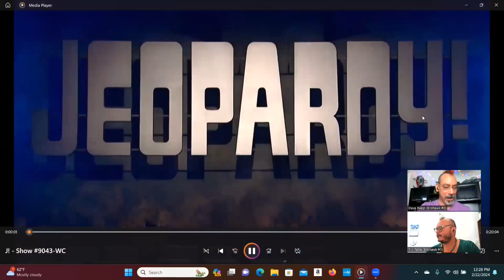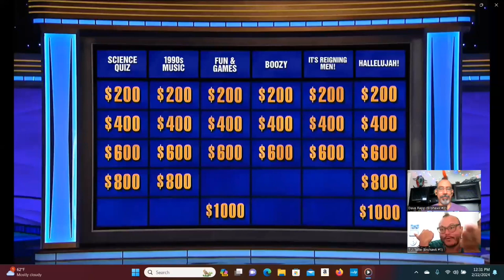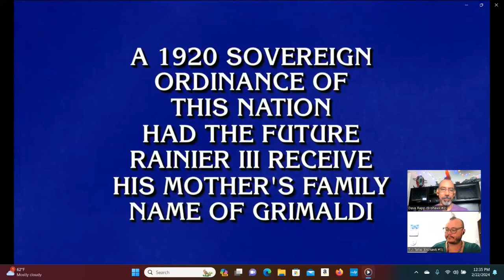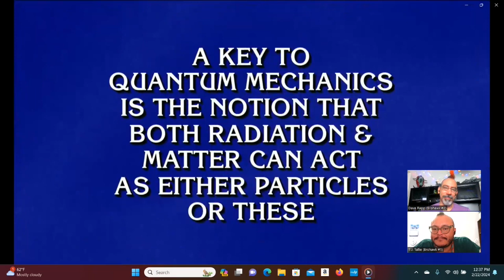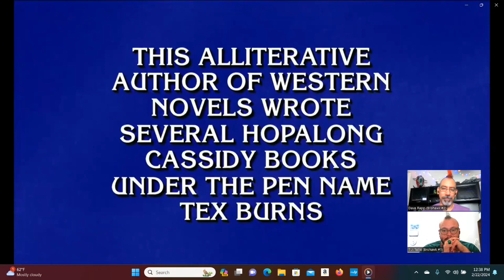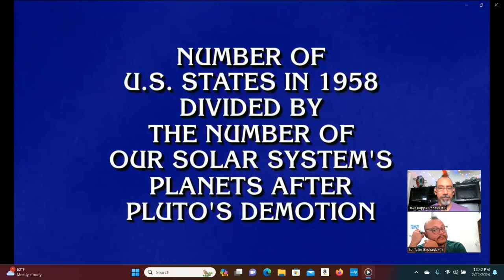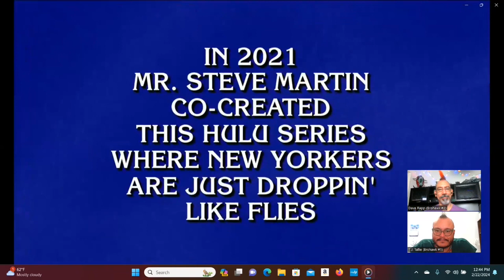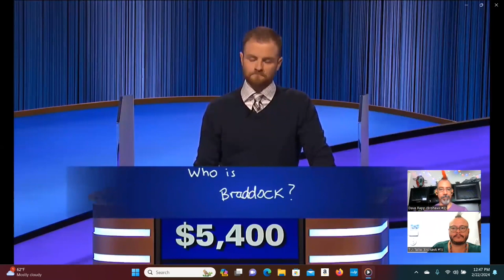Jeopardy! Brohawks Episode 60 -G2F1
Dave & T.J. spiral into excessive nerddom as they root on Deb Bilodeau, Jesse Matheny and Mira Hayward in the first game of the finals of the Jeopardy! Champions Wildcard Tournament.